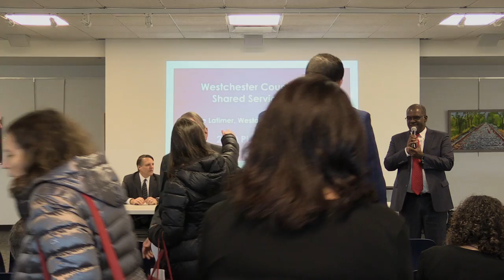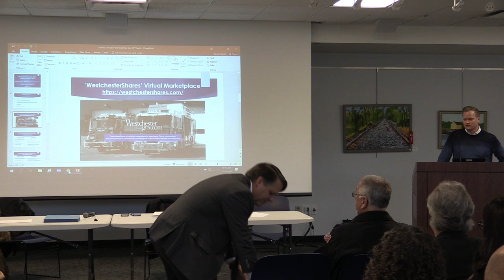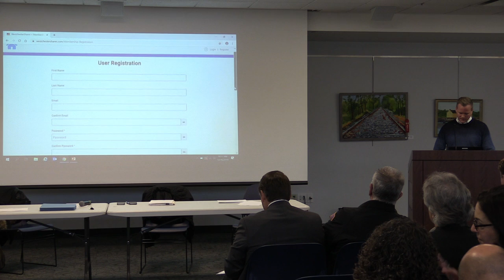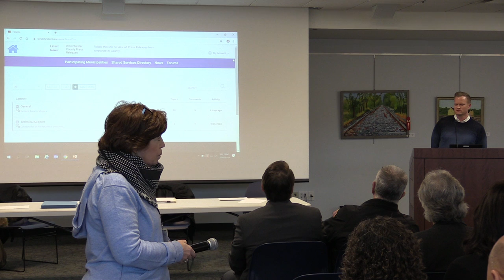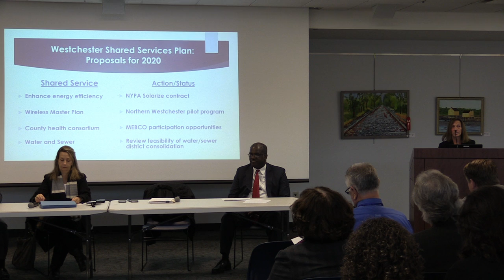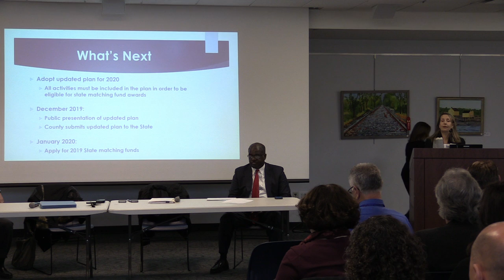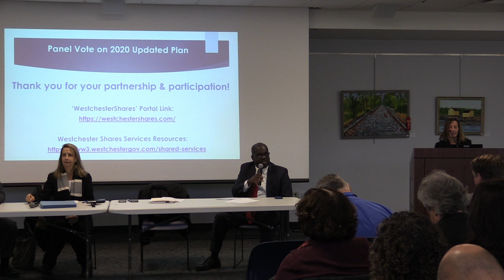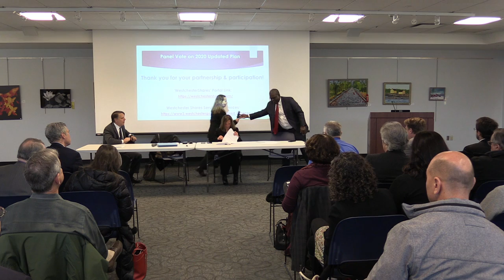SHARED SERVICE VOTE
Meeting of Westchester County, along with Mayors, Town Supervisors, and School District Superintendents to adopt the updated Shares Services plan for 2020